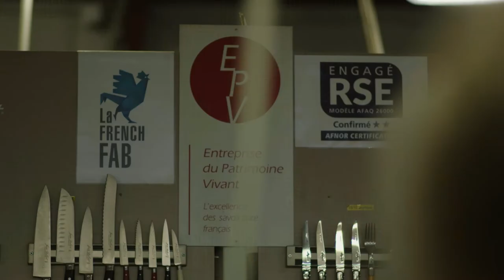Jean Dubost : Coutellerie française d'excellence depuis 4 générations engage RSE niveau confirme 2*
Jean Dubost : french cutlery of excellence since 1920
Trophée des entreprises La Montagne édition 2021, catégorie elles s'engagent !